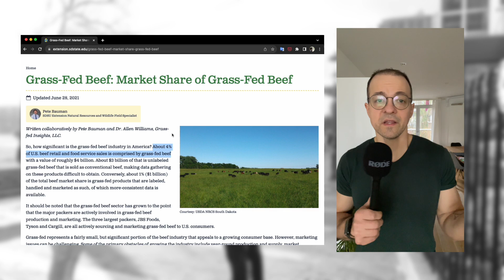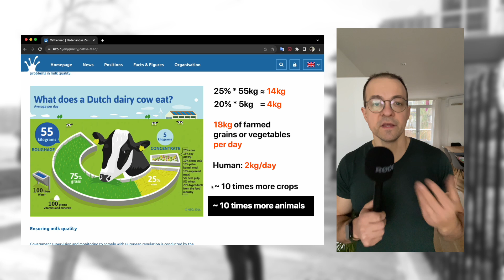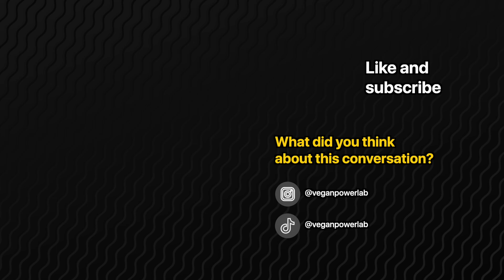"You have to get used to vegan food" - VEGAN STREET OUTREACH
I don't know how to define successful conversation. In some ways, it would be that the person turns vegan, ofc. But, is that always the case? I would say that this was a good conversation.

How would you have approached this person?

00:00 Intro
00:21 Interview
08:04 Crop Deaths
09:34 Coversation continues
11:53 Card description

-- Spoiler from here --
 I don't think that he'll go vegan right away. But, it seemed like he'll want to learn more about it and maybe make a change at some point.

-- Resources --